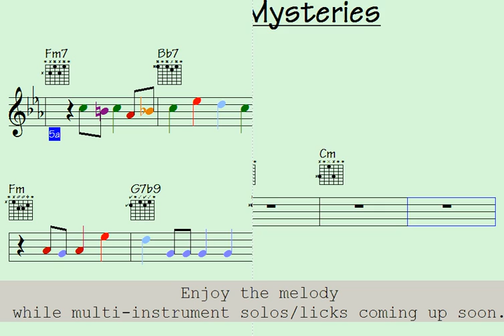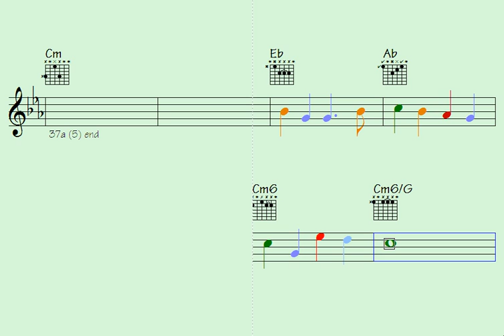️Atlantic Mysteries (exceedingly must-know composition to practice with) multi-instrument licks/solo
Thanks for supporting my data file hosting/maintenance, here's the link to check out all data of this song: Atlantic Mysteries (music sheet notation - double-duration mp3 audio - transposable solos/licks in midi file - video to play along...)